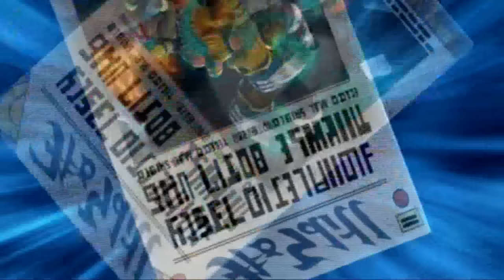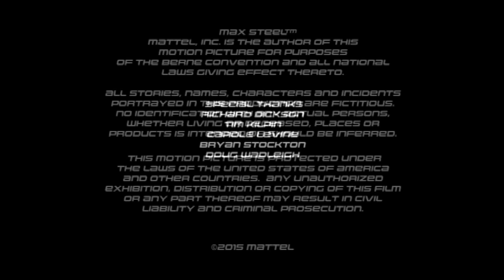Max Steel Morphos al Limite - (HD) - (2015)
Max Steel 2013 o Mejor Conocido como Max Steel Reboot.
Max Steel es una serie de ciencia ficción, en animación 3D y CGI basada en las figuras de acción de Mattel. La serie se estrenó en Hispanoamérica por el canal Cartoon Network el 1 de marzo del 2013, mientras que en Estados Unidos se estrenó el 25 de marzo del 2013 en Tiin. Tiene una audiencia predilecta de chicos de las edades de 10 a 18 años.
Contando con 52 episodios divididos en dos Temporadas.
Ambas contando con 26 episodios.

Algunos Clíps fueron sacados de la página oficial de Max Steel Reboot:
Otros clíps fueron editados pero al igual pertenecen al usuario
Creditos a el

Max Steel 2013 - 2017 o Mejor Conocido como Max Steel Reboot.
Max Steel es una serie de ciencia ficción, en animación 3D y CGI basada en las figuras de acción de Mattel. La serie después de finalizada sus dos temporadas conformadas de 52 capítulos de 26 cada temporada, decidió seguir expandiendo su universo con 7 películas nuevas:

De esta serie se lanzo una película live action que ha generado opiniones muy divididas La Cual no pude subir ya que YouTube Lo bloque por Copyright.